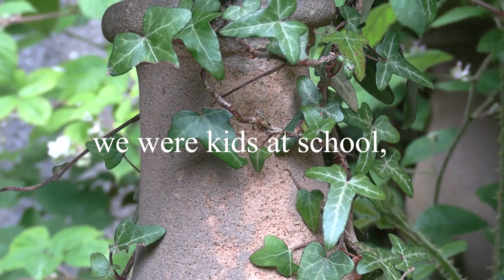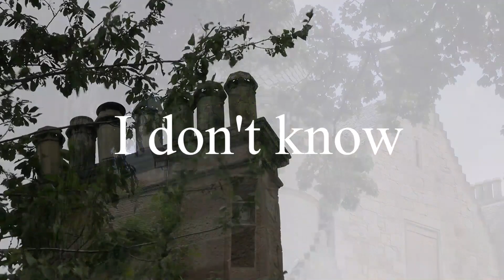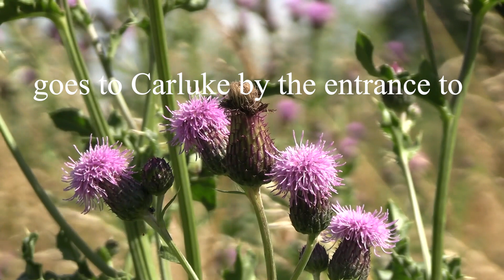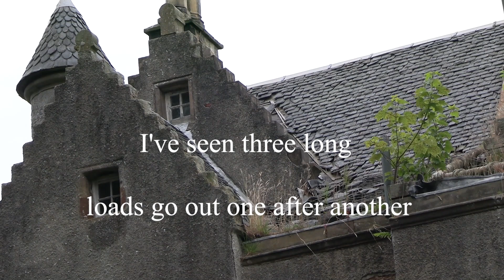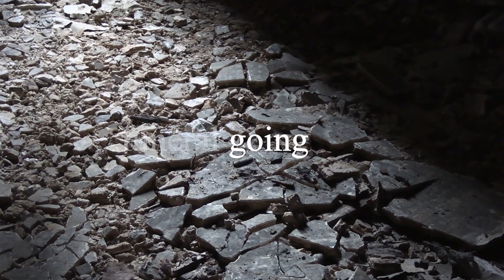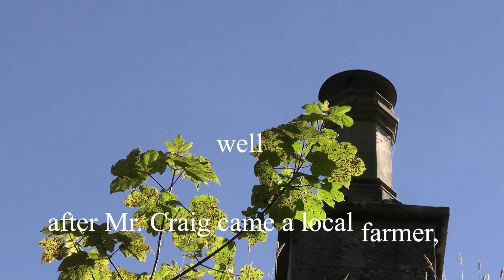An Interview with Mrs Warnock - A Previous Owner Of Garrion Tower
Whilst researching Garrion Tower we came across this interview with Mrs Warnock from 1972 describing part of her life whilst living at Garrion Tower and the surrounding area such as Cambusnethan Priory.

Voiceover by Diane Jordan